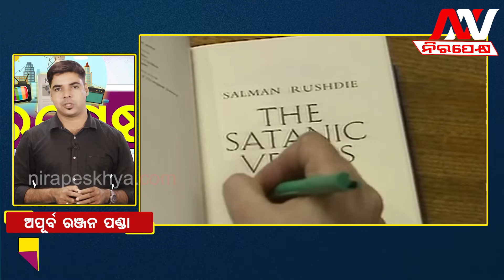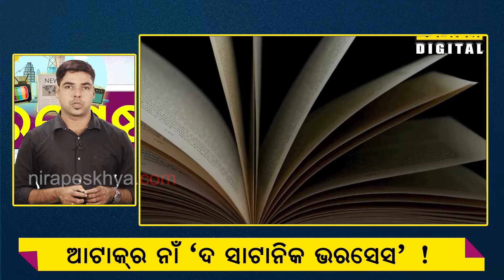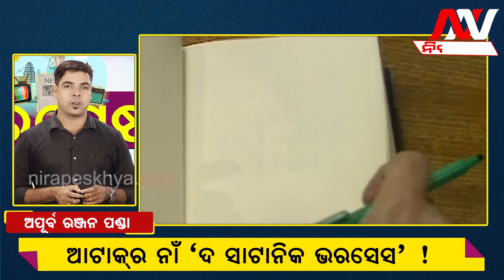ସଲମାନ ରୂସଦିଙ୍କ ଉପରେ ଆକ୍ରମଣ କାହିଁକି ? କାହିଁକି ରୁସଦିଙ୍କ ବିରୋଧରେ ମୁସଲିମ କଟରପନ୍ଥୀ ଜାରି କରିଛନ୍ତି ଫତ୍‌ୱା ?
Welcome to nirapekskya digital channel.nerapeksya is all about latest news, politics news, entertainment news

 'ନିରପେକ୍ଷ' ସହ ଯୋଡିହେବା ପାଇଁ ଆମ ୟୁଟ୍ୟୁବ୍ ଚ୍ୟାନଲ କୁ ସବସ୍କ୍ରାଇବ୍ କରନ୍ତୁ, ଭିଡିଓକୁ  ଲାଇକ୍ କରିବା ସହ ନିଜ ପ୍ରିୟଜନଙ୍କ  ସହ ସେୟାର କରନ୍ତୁ ,ଅଧିକ ଖବର ର ନୋଟିଫିକେସନ  ପାଇଁ ବେଲ ଆଇକନ୍ ଦାବାଇବାକୁ ଭୁଲନ୍ତୁ ନାହିଁ